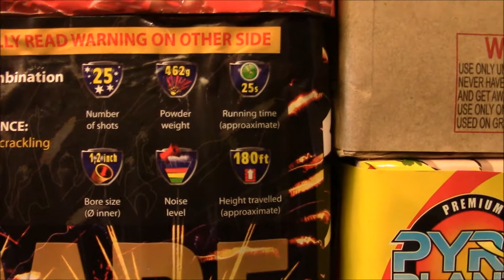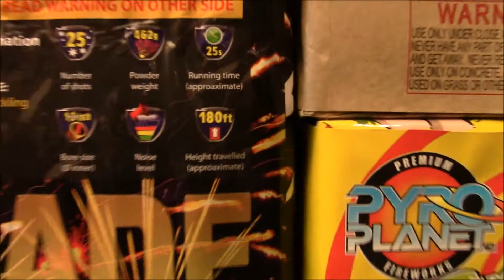New Years Stash Update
Update on my New Years stash, went to my favorite firework store Tri-State fireworks. Check them out!

Recorded with Canon R600 and Azden SMX-10 external mic